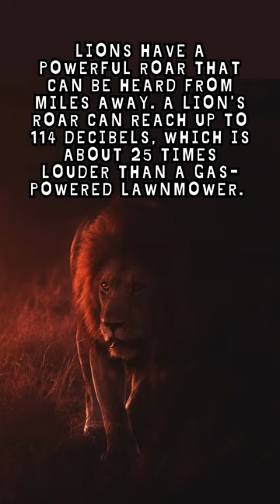Lions fact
Lions have a powerful roar that can be heard from miles away. A lion's roar can reach up to 114 decibels, which is about 25 times louder than a gas-powered lawnmower.